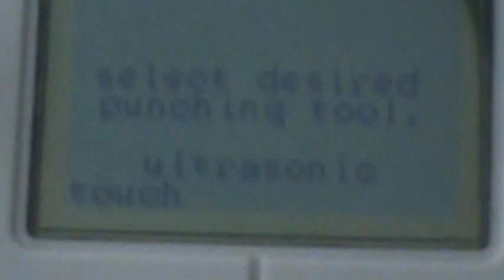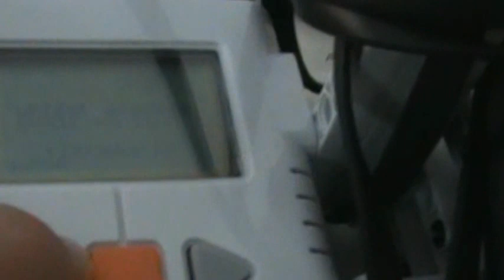lego mindstorms NXT 2.0 fighting game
this is my fighting game for the nxt 2.0 set

so please comment and rate